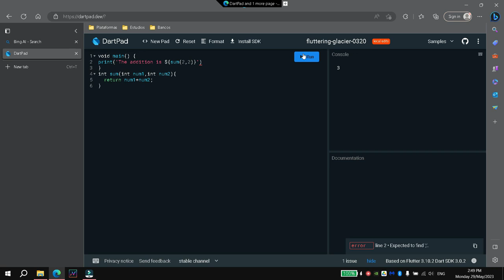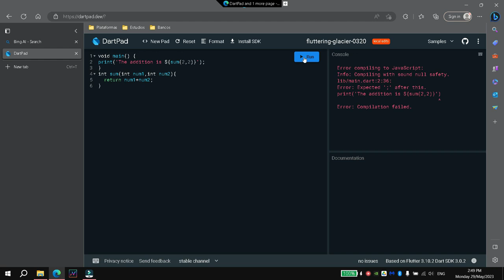Create functions that return a value in dart